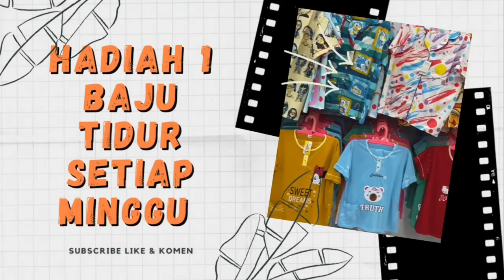Baju Kaos Murah Mulai Dari 28rb sampai 249,900 manakah yang lebih baik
Untuk link pembelian produk dari juragan bolek klik dibawah ini